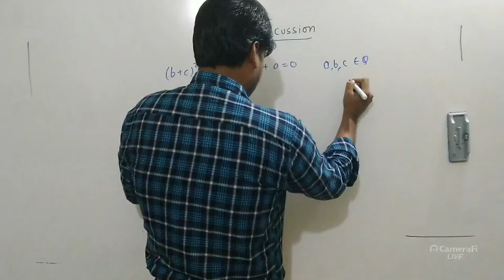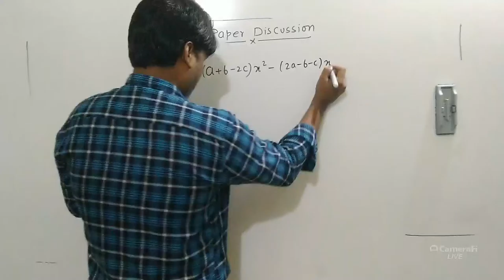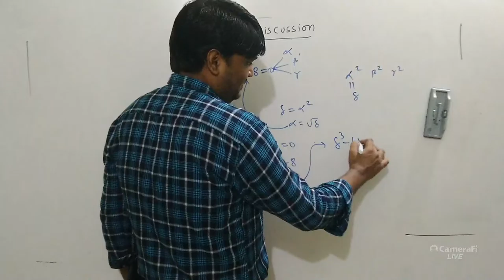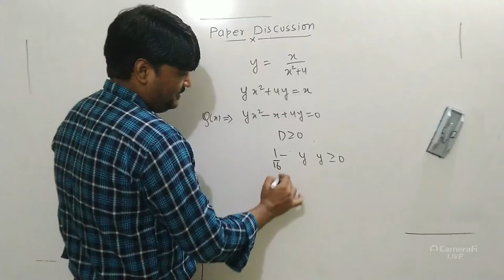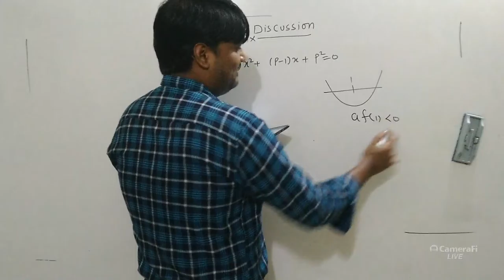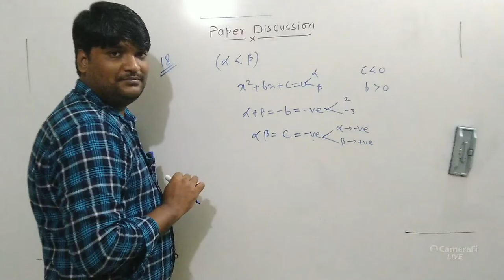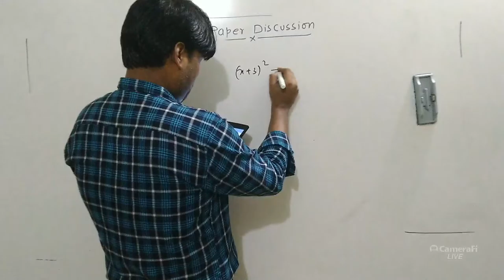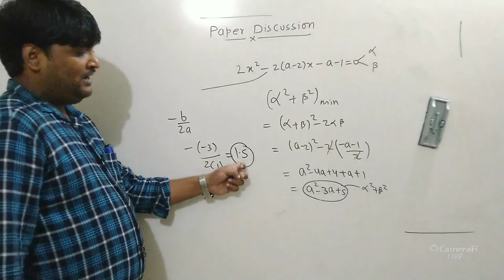MATHS PAPER DISCUSSION CLASS 11TH PHASE 1